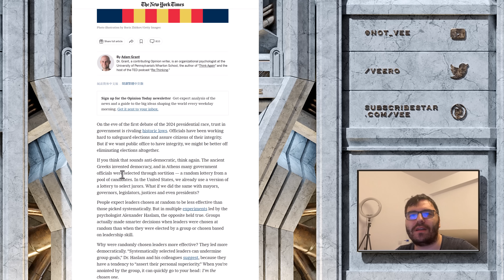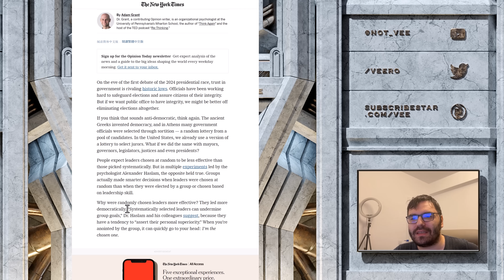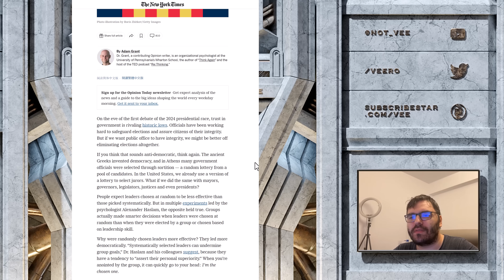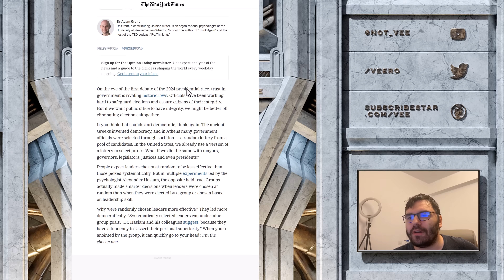In Order To Save Democracy NYT Has A Brilliant Take